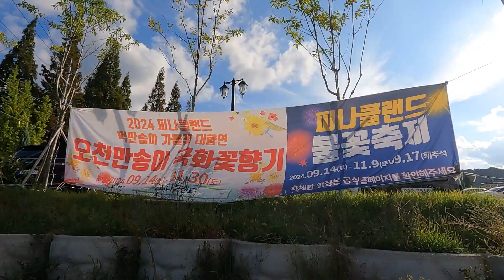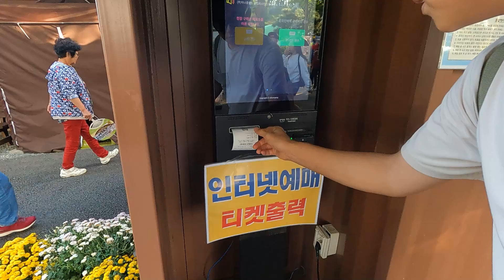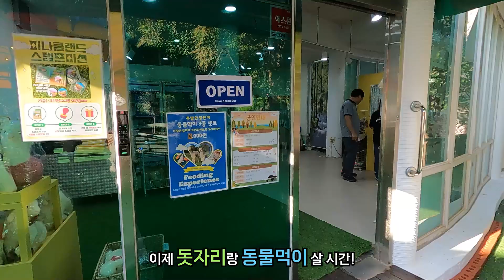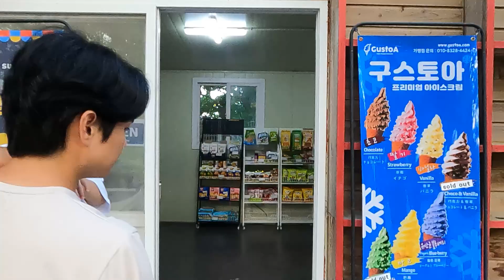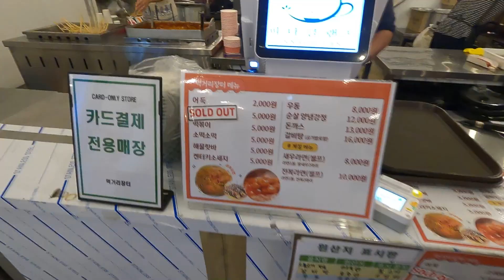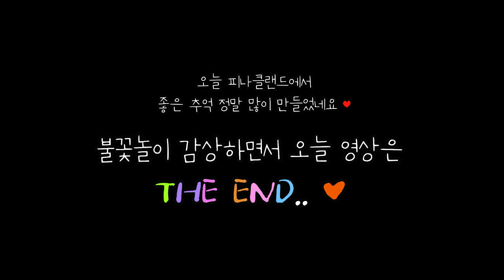[다붓다붓정가네] 가을나들이하면 바로 여기지! 오천만 송이 국화꽃과 환상적인 불꽃쇼를 한 번에 즐기기 (피나클랜드 국화꽃&불꽃축제)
이번 주말, 가을나들이로 피나클랜드를 다녀왔어요~!
현재 9/14(토)~ 11/30(토) 국화꽃축제, 9/14(토)~11/09(토) 불꽃축제가
한창 진행되고 있답니다!
수천만 송이 국화꽃이 가득 채워진 피나클랜드에서
낮에는 아이와 함께  가을정취를 만끽하고, 밤에는 화려한 불꽃놀이까지 !
정말 즐거운 시간 보내고 왔어요 ♥

주식회사 아이티앤에 의해 창작된 [SE_07_16_아코디언 시골길 밝은 효과음]은 크리에이티브 커먼즈 [저작자표시 4.0 국제 라이선스]에 따라 이용할 수 있습니다.